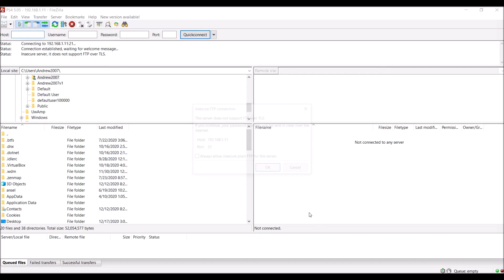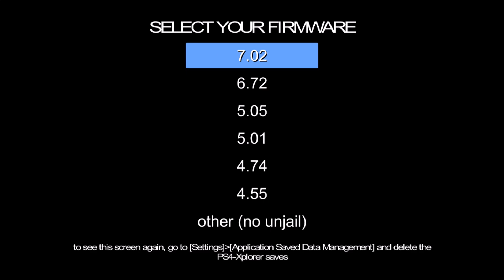PS4 7.02 Jailbreak PS4 Explorer & File Transfer Protocol FTP For 7.02 + Download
My XBOX Gamertag:
MrAndrew2007

My PlayStation 4 Username:
oAndrew2007o

Mr Andrew2007#2723
Mr Andrew2007#2007